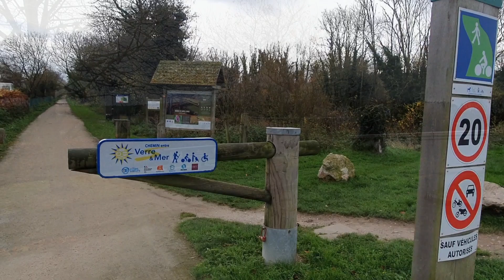Aire de camping-car de Sainte-croix Le Tréport 🇫🇷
Aire de camping-car de Sainte-croix.
Just outside Le Tréport and mers-les-bains.